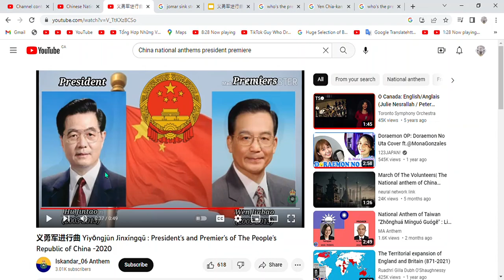从毛泽东到习近平与台湾总统的历史